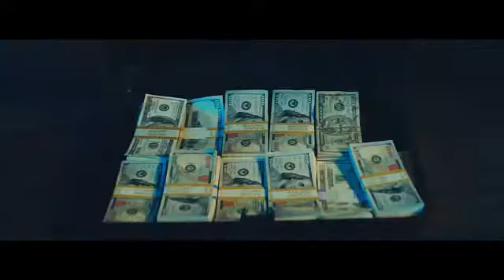Dj snake feat Justin Bieber-Let me love you